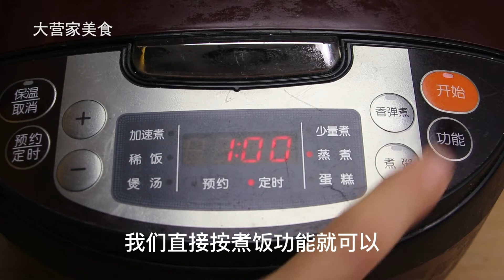五花肉直接放酱油中泡2天，味道比腊肉都香，吃着太过瘾了【大营家美食】